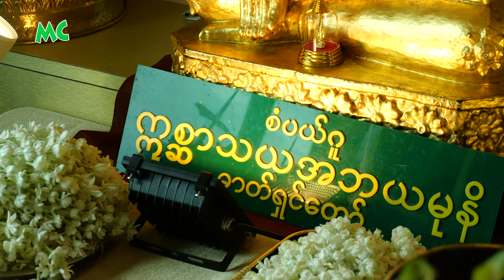အဆိုတော် အိမ့်ချစ် ရဲ့ အိမ်သစ်တက် မင်္ဂလာပွဲ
အဆိုတော် အိမ့်ချစ်က ဒီကနေ့  ၂၀၁၈ ခုနှစ်၊ မေလ (၂၆) ရက်နေ့မှာ စံပယ်ဂူ ဣစ္ဆာသရအဘယမုနိ ဓါတ်ရှင်တော်မြတ်ဘုရားကြီး ပင့်ဆောင်ပူဇော်ခြင်း၊ အနေကဇာတင်ခြင်း နှင့် အိမ်သစ်တက်မင်္ဂလာ ကို သူမရဲ့ နေအိမ်တွင် ပြုလုပ်ခဲ့ပါတယ်။

@MyanmarCelebrity Update: Well-known Singer